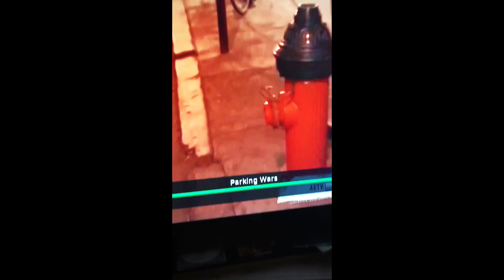January 28, 2018